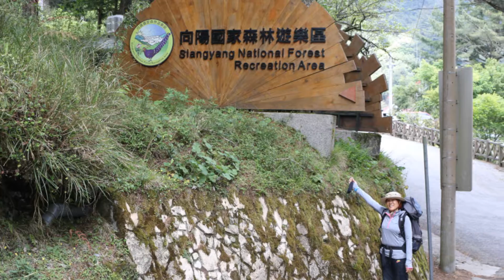Jiaming Lake Hiking Tour , SOAR TRAVEL 漂鳥旅遊 嘉明湖三天二日遊